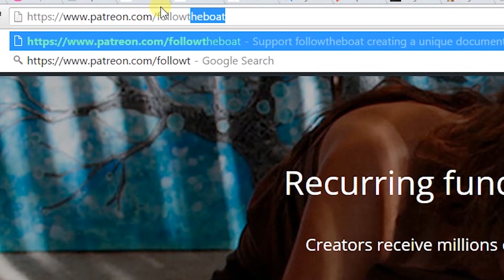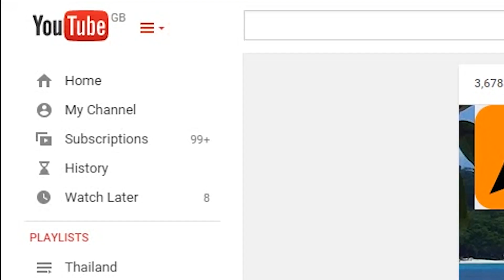The kindness of Americans - two knives and two thank yous - FTB Extra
We meet many people but the one group of people who are overwhelmingly positive is Americans. We never like to generalise but our experience of Americans on the whole has been nothing but good and this clip is further proof of their generosity and kindness. In particular we say thanks to Amercian McGee and Ron Westad for their super presents, both of which are/will be well-used.  We thank them from the bottom of our heart and put together a silly clip to show our appreciation.